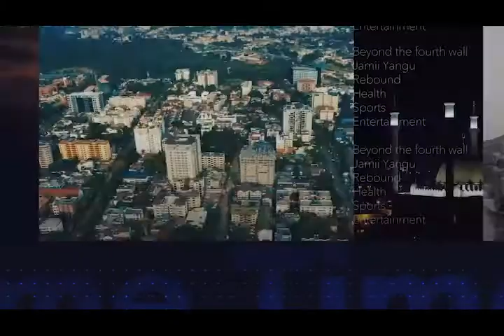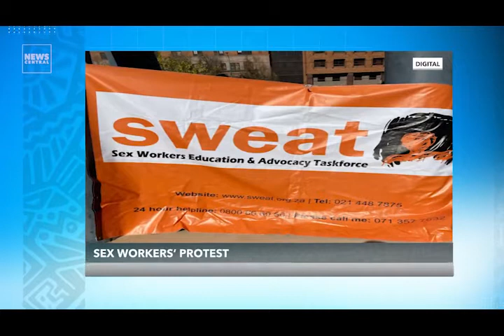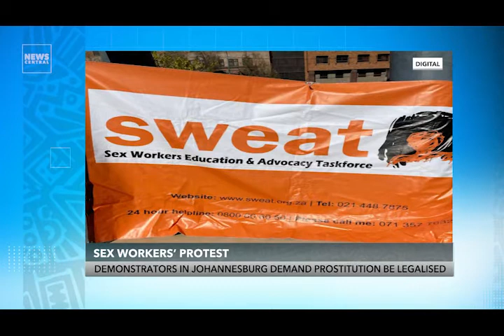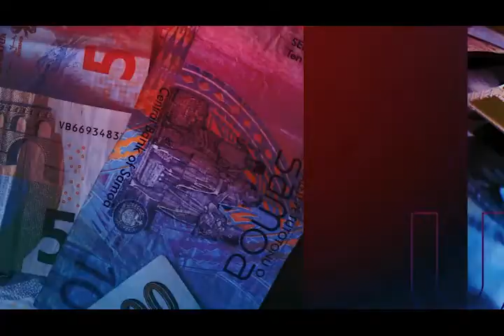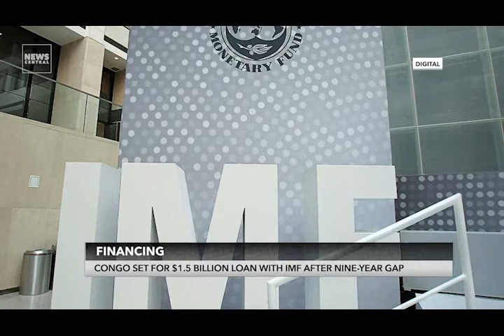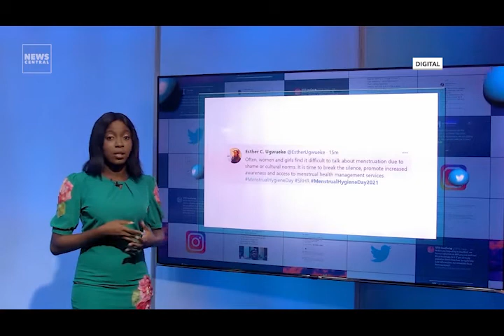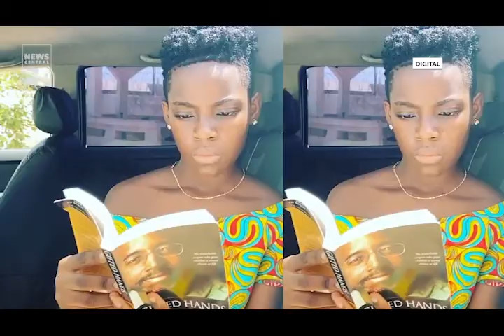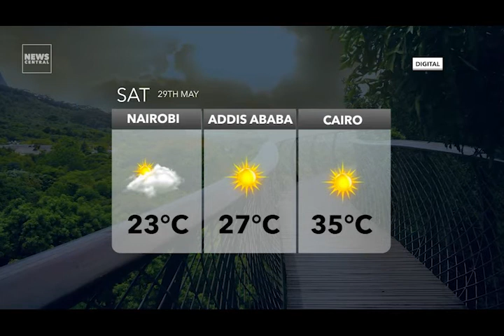Namibia Genocide; Germany To Pay £1.1BN for Colonial Killings.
NC Continental Prime - Friday 28th May, 2021